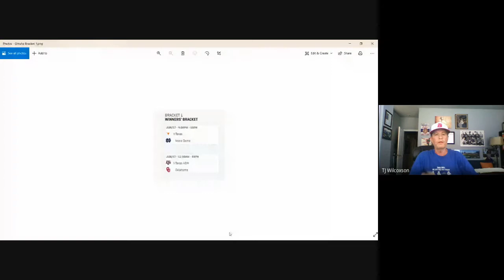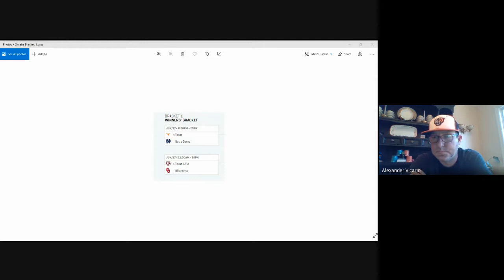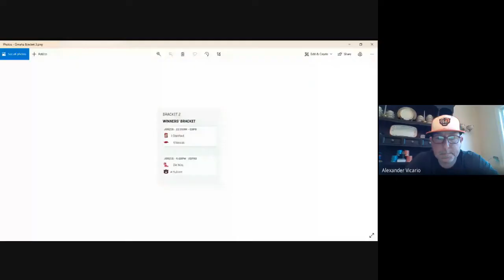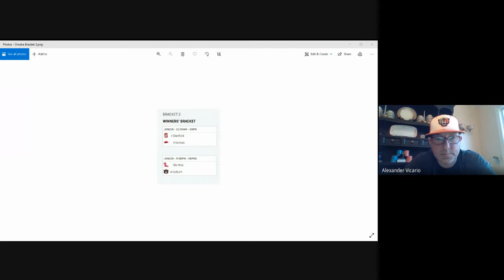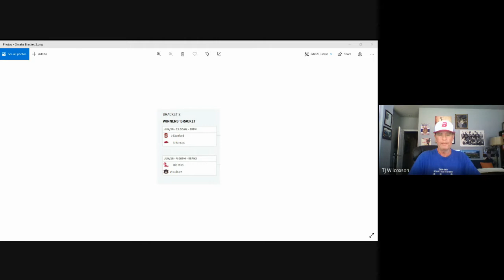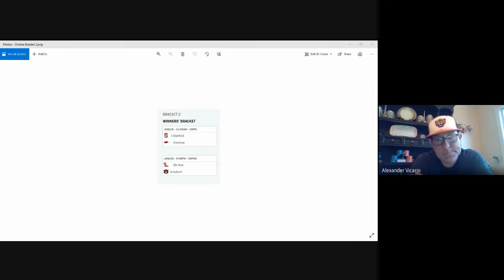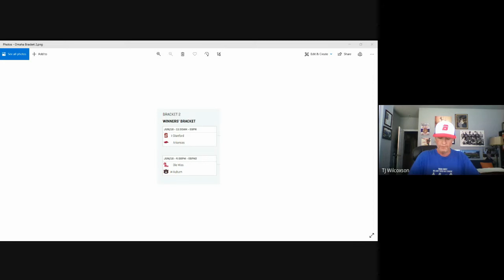Outside The Box Athlete Behavior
A Response to Tennessee Baseball and Overall Behavior on College Baseball Fields